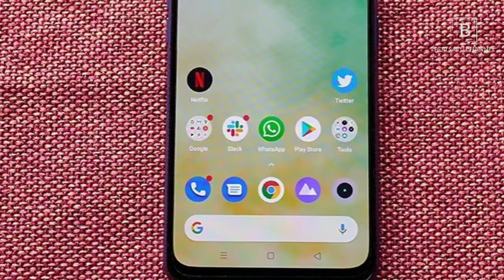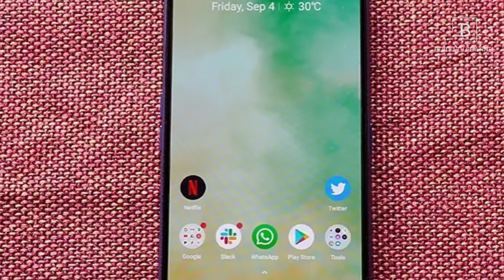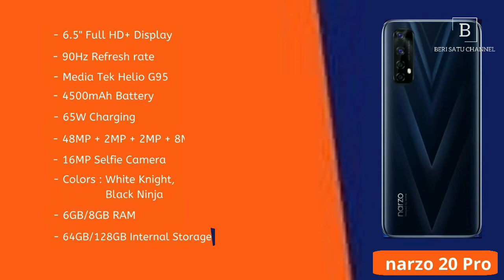REALME NARZO 20 PRO || RESMI MELUNCUR !!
REALME NARZO 20 || RESMI MELUNCUR.. !!

Temakasih sudah menonton video saya
* Bantu LIKE KOMENTAR juga Bagikan yaa..!
*  Terimakasih banyak selalu mendukung CHANNEL saya